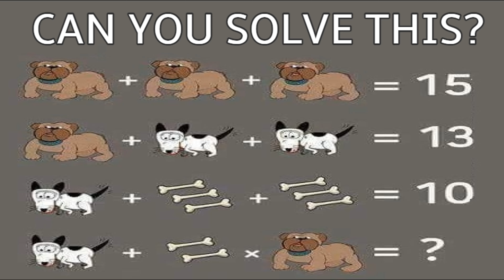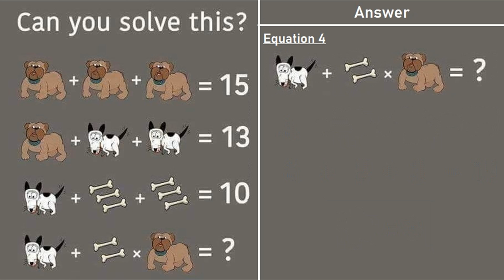Viral Maths Puzzle | Puzzle Only Genius can solve | Riddles for Kids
Can you solve this Viral maths puzzle which claim this puzzle only genius can solve. Puzzle Adda offers Riddles for kids, Riddles for Adults, maths puzzles with answers and only for genius puzzles.

1. Fill The Boxes Using 1, 3, 5, 7, 9, 11, 13, 15 - Gaurav Agarwal's IAS Exam Question

3. How can we get 60 by adding only three numbers | 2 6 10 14 Total 60 Answer